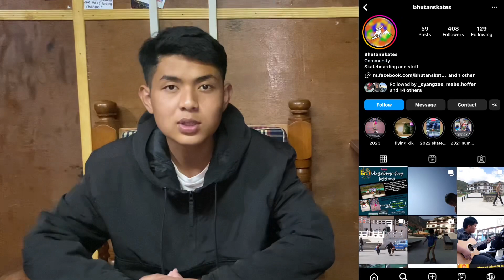SKATE CAMP IN BHUTAN, 5th -12TH November, JOIN US ❤️🇧🇹